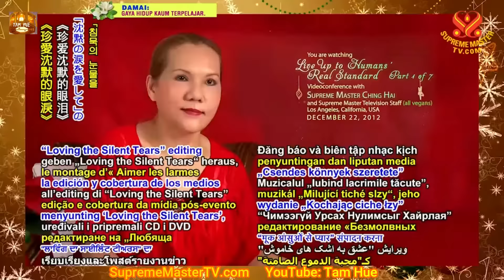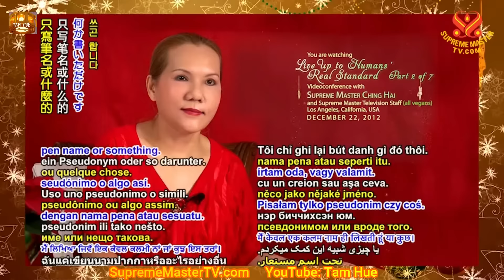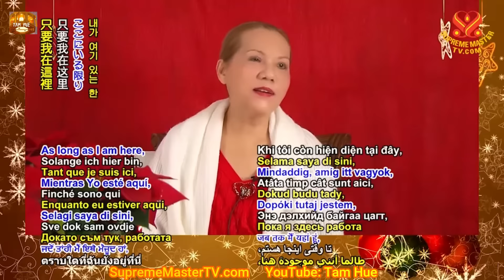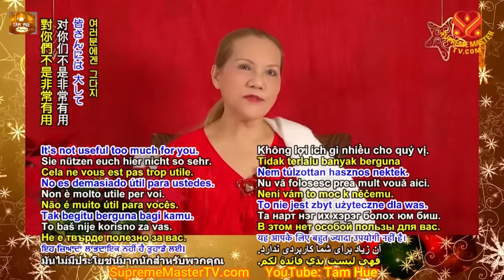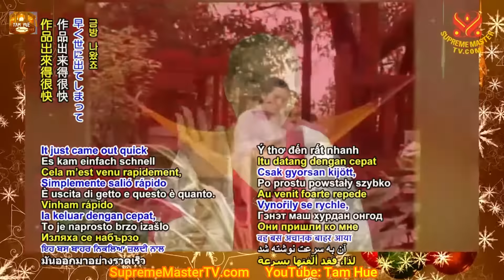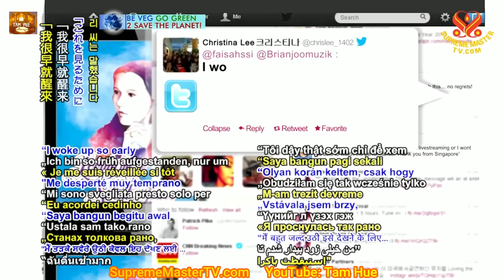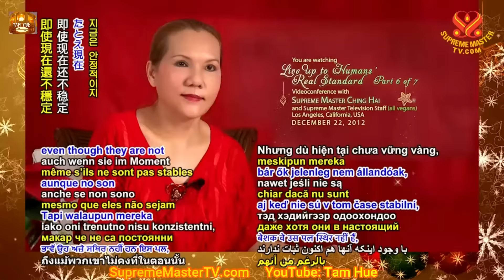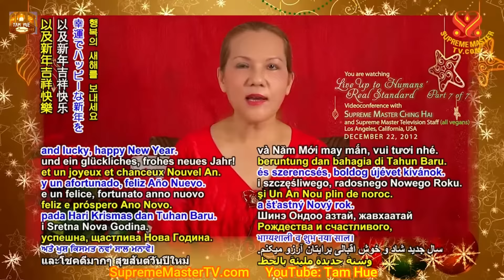Sống Xứng Đáng Với Tiêu Chuẩn Đích Thực Của Con Người, Live Up to Humans' Real Standard, 2012 USA